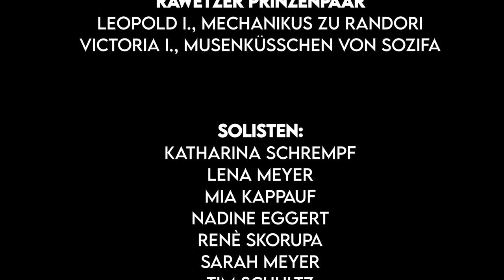The Greatest Show (Galaabend Opening 2020)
Zur Eröffnung des Galaabends 2020 hatte Präsident Benni Schenk eine besondere Idee: Alle unsere Gruppen und Solisten sollten gemeinsam auf der Bühne stehen. Und welcher Titel würde da besser passen als "The Greatest Show".

Und das wurde dann auch daraus: Die größte Show, die die Faschingsgilde Marktredwitz-Dörflas jemals in der altehrwürdigen Dörflaser Turnhalle präsentiert hat!